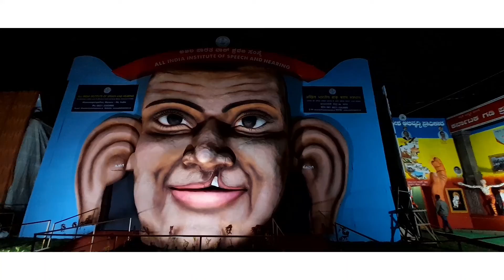Mysore dasara exhibition-2022 part-1